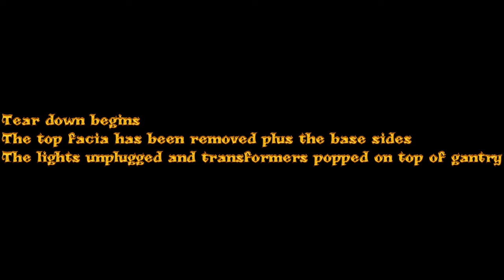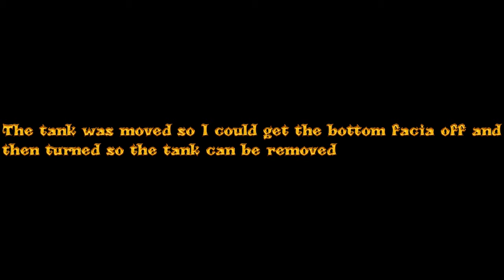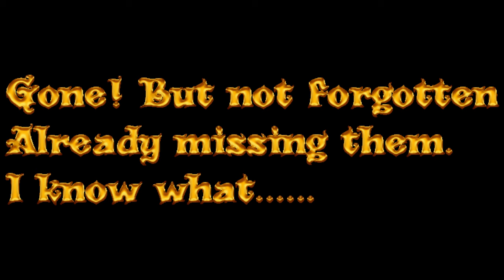RSM s500 bonus vlog The tear down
This is the final vlog for this system it has gone to a new home where someone else will get as much pleasure as I did